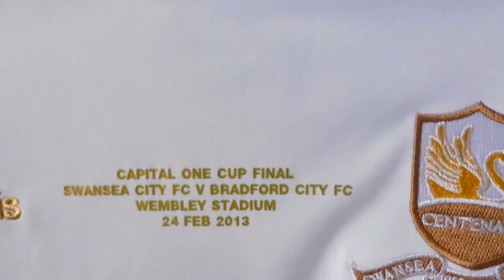MI COLECCION DE CAMISETAS DE FUTBOL | EPISODIO 8